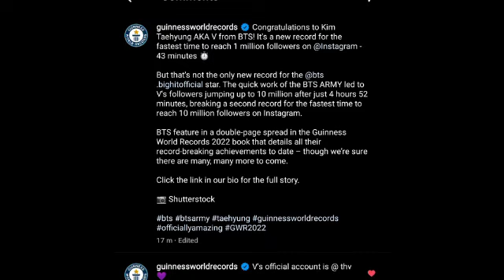Selamat! Taehyung Menjadi Idol Pertama Yang Berhasil Memecahkan Rekor "Guinness World Record"